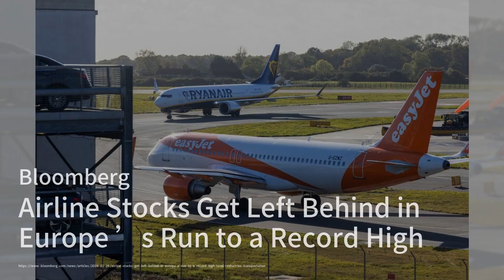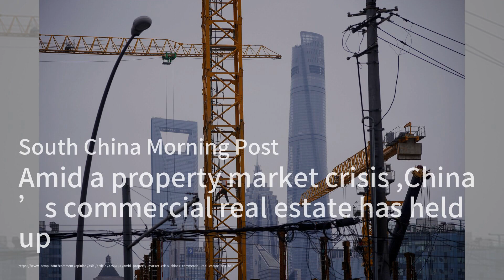对Nvidia之前全力投资后，对冲基金抛售科技股；美国商会主席访华，显示商业关系日益密切；航空股在欧洲创纪录高位时被抛在了后头：股市簡報20240226